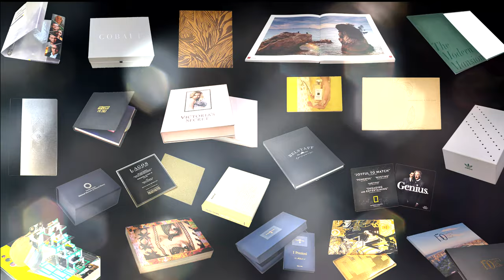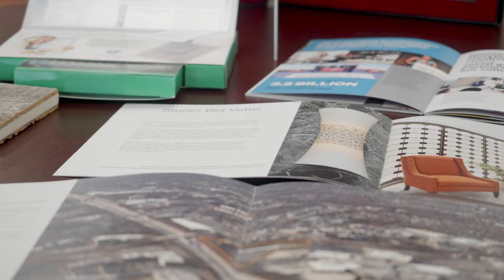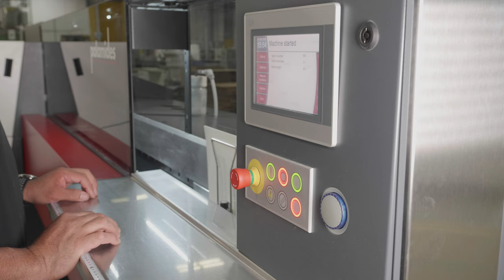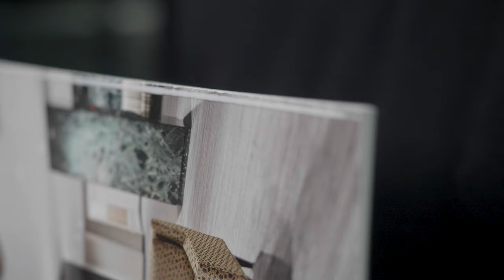palamides USA presents Bassil Bookbinding and the smartliner240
Bob Conboy, President of palamides USA, talks to Eli Bassil about his company and the palamides smartliner240 for the production of lay-flat print products. They have had so much success producing lay-flat books for their customers that they are now dealers for this unique bookbinder.